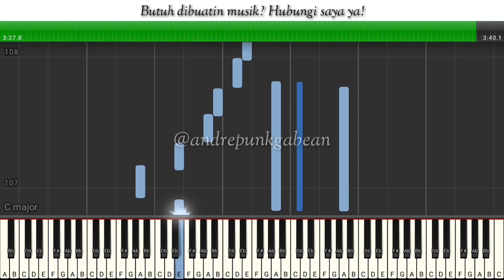[TUTORIAL] Menanti - Kahitna